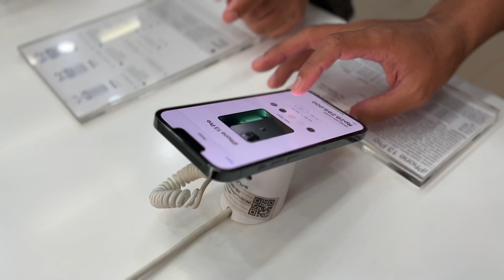BELI RUMAH GRATIS IPHONE 13 PRO | UNBOXING SAKINAH RESIDENCE